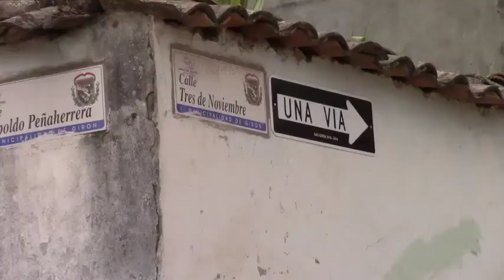GAD continuará asfaltado de calle Tres de Noviembre y, anuncian nuevos proyectos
El Ing. Hernán Campoverde, Director de Obras Públicas Municipales, se refirió a obras de asfaltado concluidas en Pambadel y otros sectores; consultado sobre el reclamo de moradores de la calle Tres de Noviembre manifestó que se están realizando gestiones para continuar con los trabajos; además se refirió a nuevos proyectos.